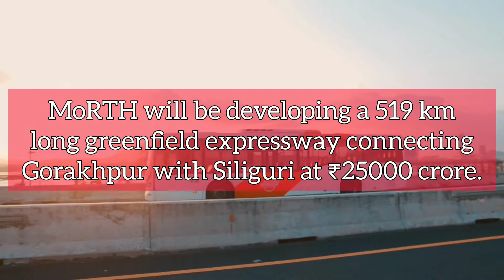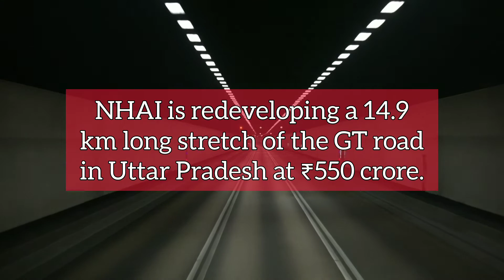Infra Update India: Amazon India, Data Center Kolkata and more | 425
Today's Headlines:

- MoRTH will be developing a 230 km long greenfield expressway at ₹12000 crore between Kharagpur and Morgram in West Bengal.
- Nxtra by Airtel starts construction of its largest hyper-scale data center in Kolkata.
- MoRTH will be developing a 519 km long greenfield expressway connecting Gorakhpur with Siliguri at ₹25000 crore.
- NHAI initiates works for the upgradation of NH-48 in Maharashtra.
- Indian Railways has approved 363 projects in the first eight months of FY 2022-23.
- Uttar Pradesh government commences construction of 8.6 lakh houses under PMAY.
- IIIT Delhi has established a Center for Quantum Technologies.
- Smart city projects worth ₹75 crore gets inaugurated in Tirupur, Tamil Nadu.
- MCG is setting up a waste to methanol plant worth ₹200 crore in Gurugram, Haryana.
- Amazon Web Services will invest $4.4 billion in India.
- India ranks eighth in global climate change performance index.
- Chhattisgarh government signs MoUs for ethanol, drone and UAV manufacturing facilities.
- NHAI is redeveloping a 14.9 km long stretch of the GT road in Uttar Pradesh at ₹550 crore.
- Steel Strips Wheels is partnering with Redler Technologies for developing motion controllers for EVs in India.
- MRIDC will be constructing 11 new bridges at ₹1675 crore in Mumbai.